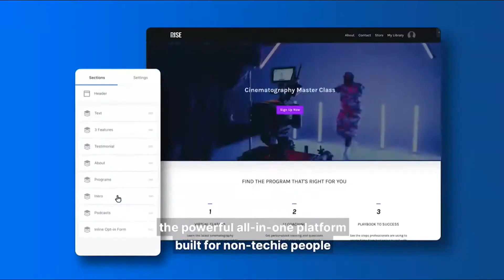KAJABI is an all-in-one business platform to create and scale your knowledge business